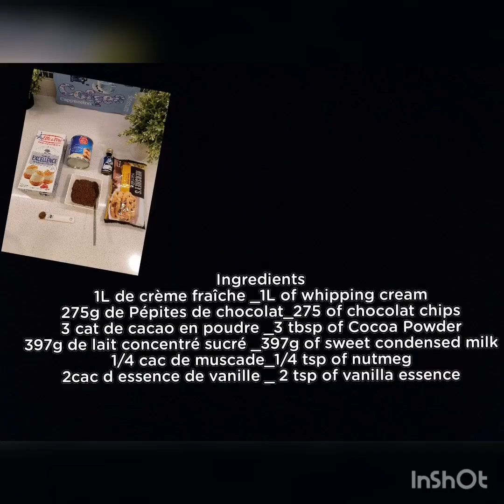Glace au chocolat / Chocolate ice-cream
Facile, et rapide un délice/ quick and easy and yummy.